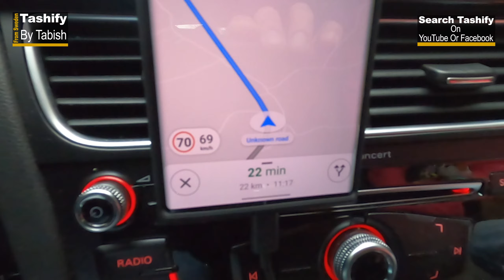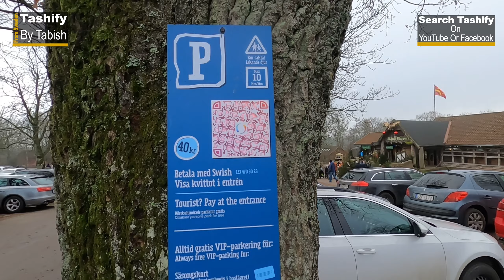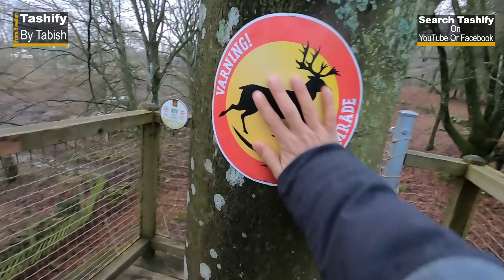Skånes Djurpark - Skåne Zoo In Sweden Join us in Skånes Djurpark By Tashify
Skånes Djurpark - Skåne Zoo In Sweden Join us in Skånes Djurpark. We visit a zoo in Skåne  and here is a family vlog about Skånes Djurpark - Skåne Zoo In Sweden Join us in Skånes Djurpark on chiristmas time.

WELCOME TO TASHIFY
This channel is to support those who are new in Sweden or planning to move to Sweden.  These videos could be really useful about life in Sweden and especially for those who are new in Sweden. These are the videos about life in Sweden in Urdu and Hindi for Pakistani Student or Indian Student. Going to Sweden from India or going to Sweden from Pakistan these videos can make your life easy in Sweden.
WANT TO SETTLE IN SWEDEN?
DO YOU NEED HELP, BOOK MEETING WITH ME
If You want to have personalized consultancy to know more about the study, doing business or settle in Sweden. Do you have questions about the different universities in Sweden or different cities or about job opportunities in Sweden? Now you can book a time with me. It's better to pay a little and make the right decision for your future from the start. It cost only 250 SEK for 30 minutes 1 to 1 consultancy. If you are in Pakistan and don't want to pay via PayPal then you can pay via EasyPaisa and if you are in Europe you can pay via PayPal.

You can also book a longer session for 1 hour. Just ask me if you want to book 1 hour meeting.